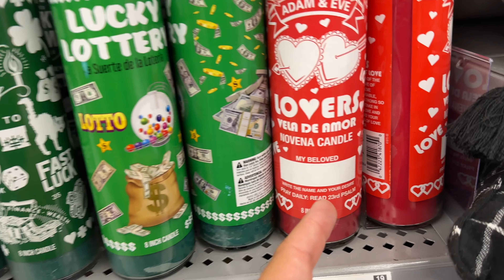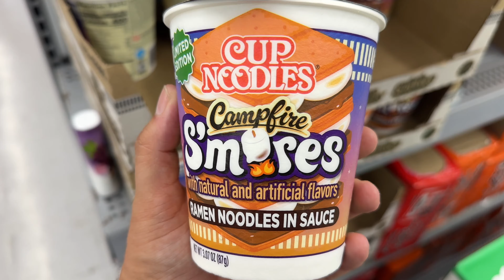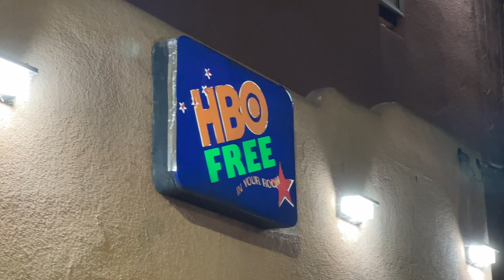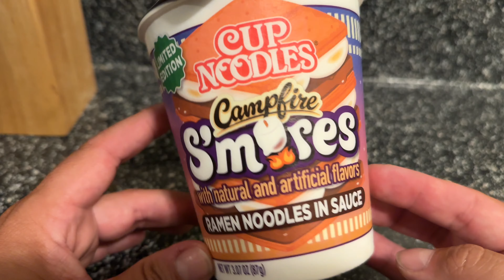Chillin’ It Up | Cup Noodles S’mores Review!!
New video up now